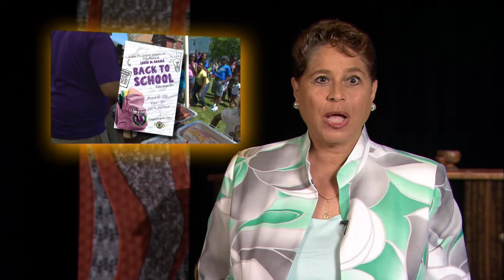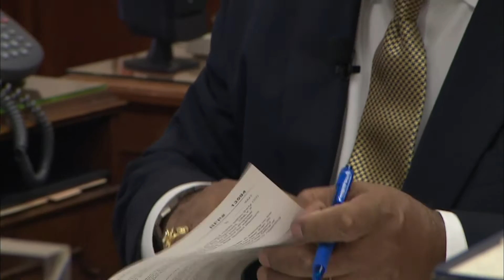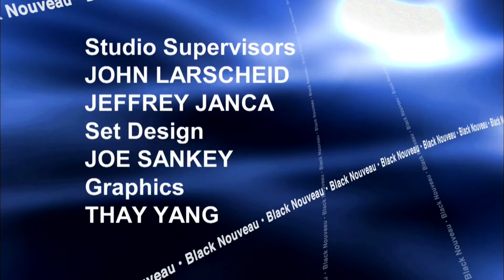Black Nouveau | Program | #2402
BLACK NOUVEAU discusses the MATC Promise program, which offers free tuition to those who qualify, with President Vicki Martin. Next, join us for a behind the scenes look at the Milwaukee Rep's production of the Tony-award winning musical "Dreamgirls." Then, take a look at the effect prostate cancer has on our community. Finally, we go to the 5th Annual Louie Adams Back to School Education Fair.